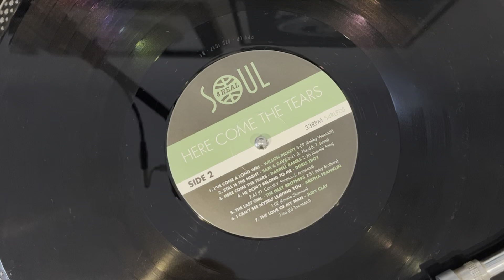Isley Brothers, The - The Last Girl (SOUL 4 REAL ~ S4RLP05) 2024 UK (Spanish Issue LP)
Previously unissued. Played off the 2024 LP "Here Come The Tears" a compilation of 14 ATLANTIC recordings - 4 of which are previously unissued. All 45’s & 33’s are from my personal collection.